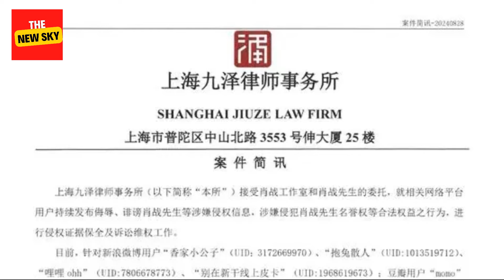Xiao Zhan's studio has launched a big move: the lawyer's letter is coming, keyboard warriors are tre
Xiao Zhan's studio has launched a big move: the lawyer's letter is coming, keyboard warriors are trembling, and the spectators are laughing